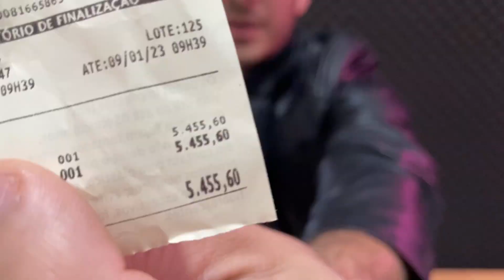Notebook Acer Nitro 5 [ Unboxing & Primeiras Impressões ] VALE A PENA? Notebook Gamer barato ! 💻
Aprenda a Montar seu Computador 🎮 Gamer 👆🏻
Aprenda a fazer Manutenção Macbook 🖥 👆🏻
Aprenda a fazer Manutenção Notebook Windows 💻 👆🏻

Aprenda como Comprar o seu Notebook da maneira certa 👆🏻

👉🏻 Pra quem é este vídeo?

Para todos que desejam comprar seu novo Notebook Gamer Acer Nitro 5

O vídeo foi útil para você? Quer fazer um doação / Contribuição para apoiar nosso canal? ► PIX 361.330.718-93 CPF ( R$ 2,00, R$ 5,00 R$ 10,00 ) iremos investir em equipamento para melhorar a gravação dos vídeos.

►Sobre a Gravação:
O que eu usei para gravar este Tutorial Passo a Passo ?
Equipamento: Iphone 15 Pro Max, Microfone Sony, Gravador Zoom H1n
Software para editar o vídeo: Adobe Premier Pro
Tempo de vídeo: 05:14 🎥

O que eu uso para gravar e editar? ( Links para compra )
🔵 Iphone 15 Pro Max 👉🏻
🔵 Microfone Rode SmartLAV+ 👉🏻
🔵 Apple EardPods 👉🏻
🔵 Gravador Zoom H1n 👉🏻
🔵 Macbook Pro 👉🏻
🔵 Macbook Air 👉🏻